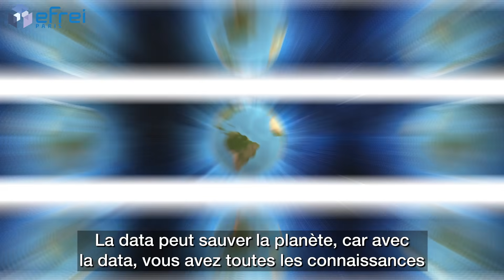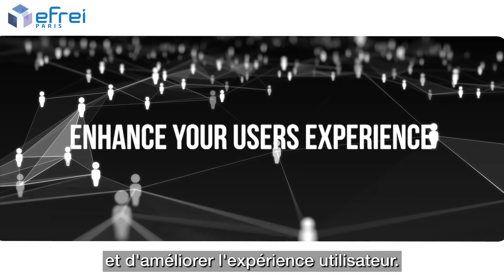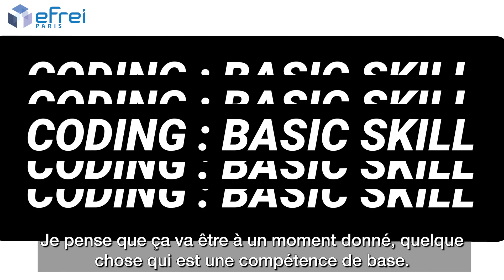Kineret Kimhi : La data et ses métiers by @BlaBlaCarFR - EnoveStories | Efrei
🚀👩‍💻 "Data can save the planet. With data, you have all the knowledge and information ton know how to save the planet." Pour EnoveStories by EfreiParis, Kineret Kimhi, Data Engineering & BI Manager Blablacar partage sa vision des métiers et des techno du numérique. Une interview inspirante sur la data, ses applications, ses métiers ...

👉 E-Nove Stories, c'est des rencontres avec des entreprises, des experts et des personnalités qui façonnent le numérique de demain. Technologies, innovations, tendances, conseils et évolution des métiers du digital, de leur impact et rôle dans le futur : les experts EnoveStories partagent leur vision de l'avenir numérique ! 👩‍💻💡👨‍💻

👉 Rejoins-nous aussi sur ... 🤝